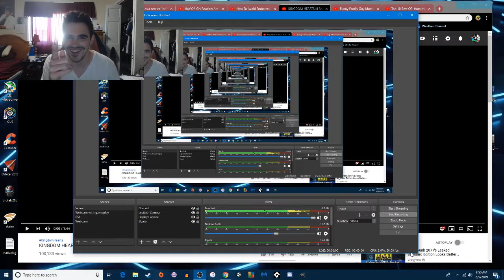Kingdom Hearts III Re:Mind DLC Trailer Reaction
Well this is a surprise